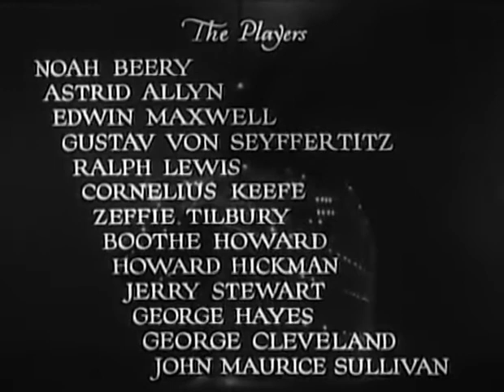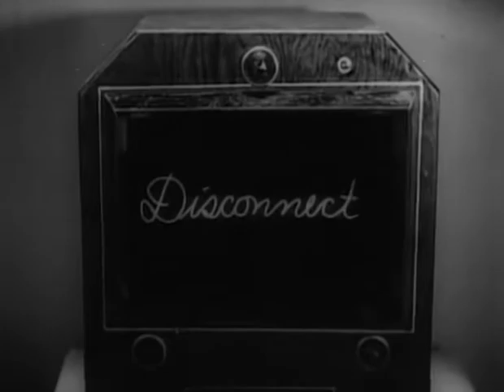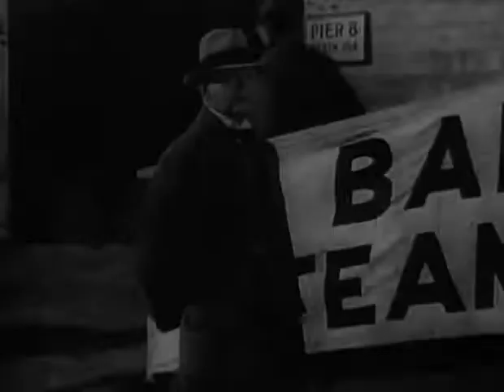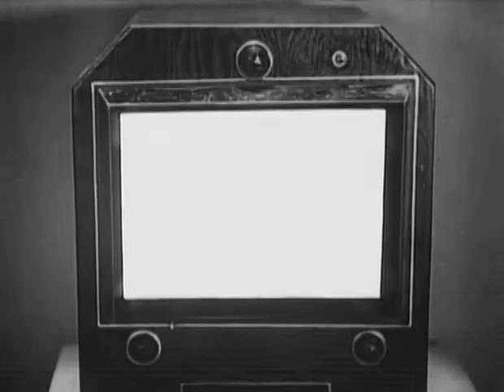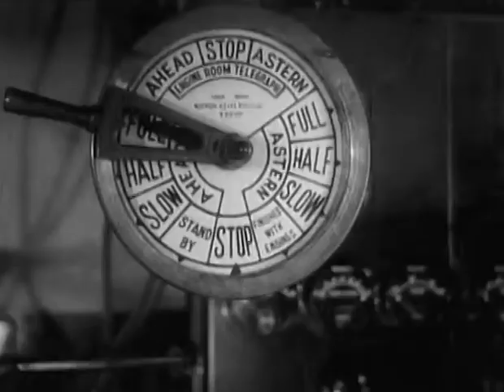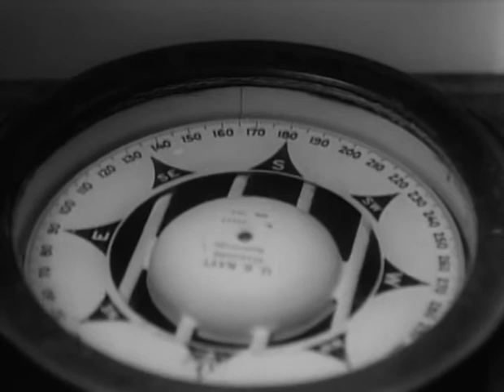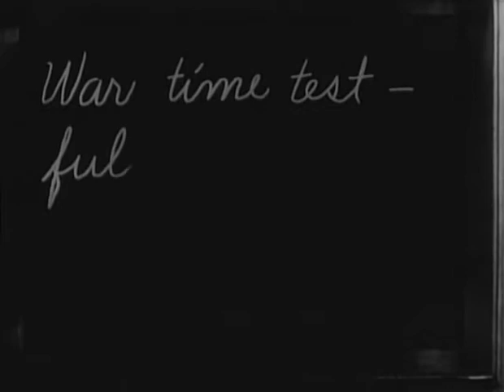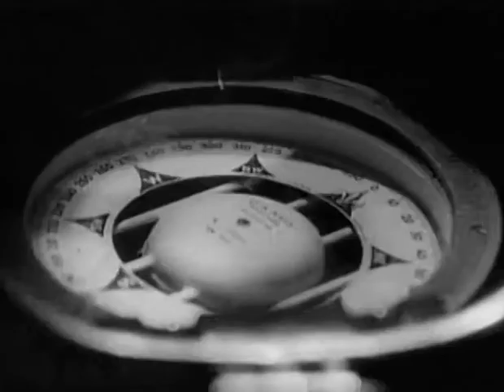Mystery Liner (1934) Mystery Adventure - Full Movie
On an ocean liner, Capt. John Holling seems to have gone insane and is pulled from duty. But there's something fishy about the circumstances, especially since the boat is being controlled by a special radio device that the government is testing out.

Director:
William Nigh

Starring:
Noah Beery ... Capt. John Holling
Astrid Allwyn ... Lila Kane
Edwin Maxwell ... Major Pope
Gustav von Seyffertitz ... Inspector Von Kessling
Ralph Lewis ... Prof. Grimson
Cornelius Keefe ... First Officer Cliff Rogers
Zeffie Tilbury ... Granny Plimpton
Boothe Howard ... Capt. Downey
Howard Hickman ... Dr. Howard
Jerry Stewart ... Edgar Morton

Enjoy the content and have a great day 🙂